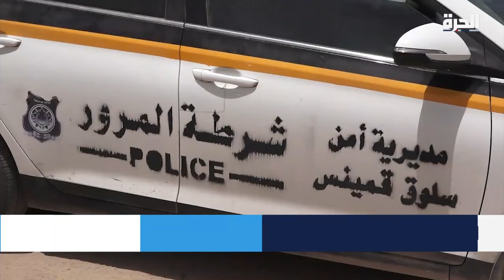ليبيا تتصدر قائمة وفيات حوادث المرور الدولية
أعلنت لجنة الأمن القومي، التابعة للمجلس الأعلى للدولة في ليبيا، أن البلاد تتصدر دول العالم من حيث عدد الوفيات الناجمة عن حوادث المرور مقارنة بعدد السكان. وأشارت اللجنة إلى أن معدل قتلى حوادث الطرق في البلاد بلغ ثلاثة وسبعين قتيلا لكل 100 ألف نسمة، بينما يشير المعيار العالمي إلى عشرين قتيلا لكل 100 ألف نسمة.

حمل تطبيق "الحرة كونيكت" للتلفزيونات والهواتف الذكية:

أمازون فاير